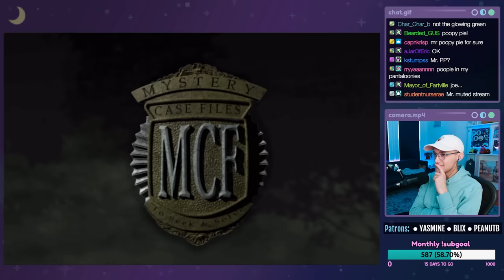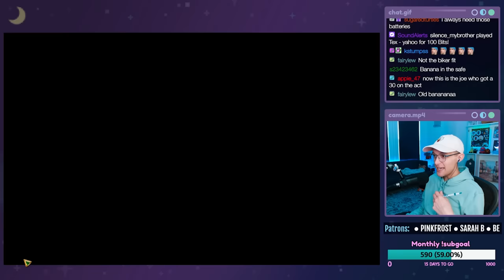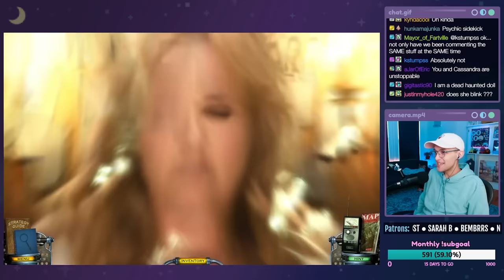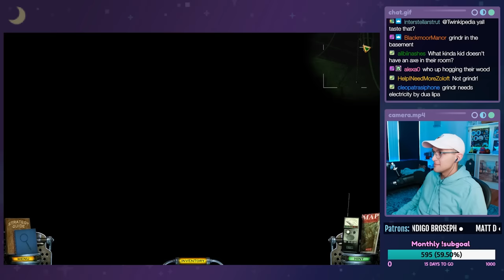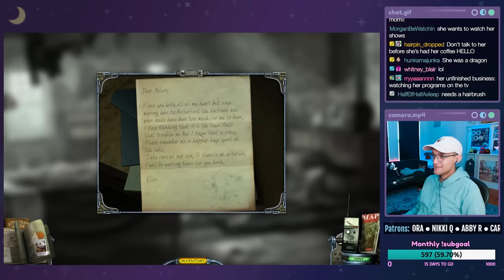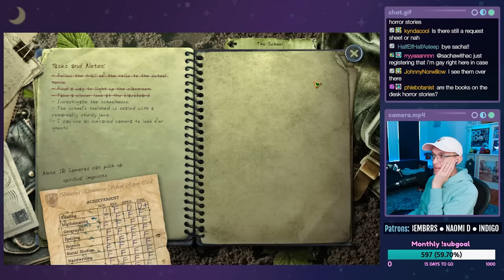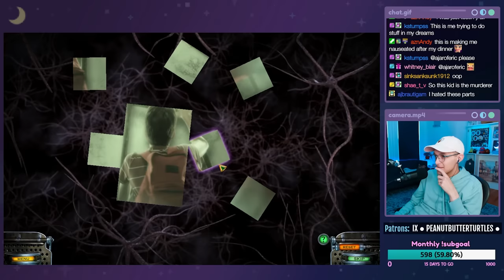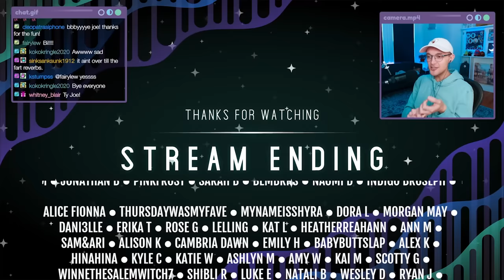Mystery Case Files: Shadow Lake (Collector's Edition) - Part 1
Let's play Mystery Case Files: Shadow Lake on PC! This is a live stream from 10/16/2023. In this episode, the master detective heads to the abandoned town of Bitterford, Maine, meets Cassandra and the Ghost Patrol, and begins to unravel the mystery of the artifact.